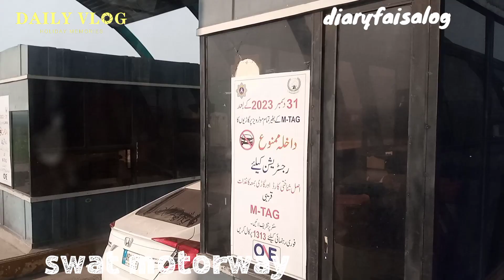swat motorway or khubsurat pahar 🗻🏞💕swat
swat motorway khubsurat pahar